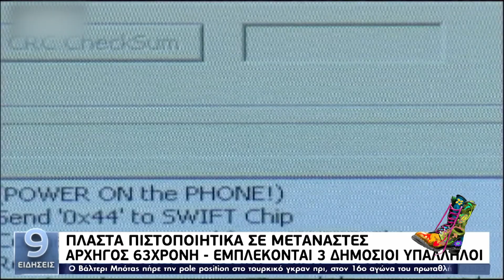Ράδιο Αρβύλα | Ανέκδοτα σε ρεπορτάζ της ΕΡΤ | Top Επικαιρότητας (23/3/22)